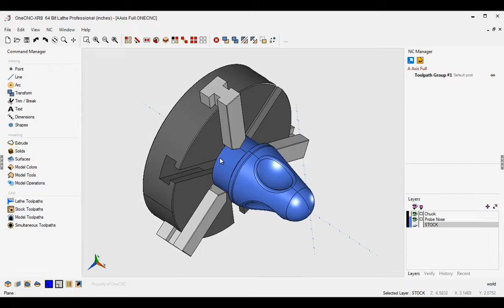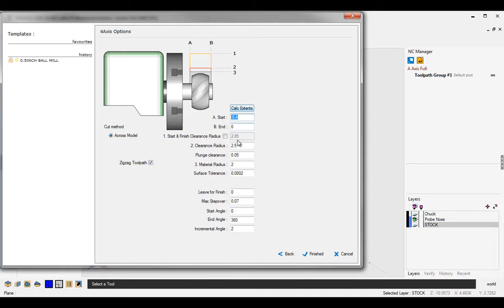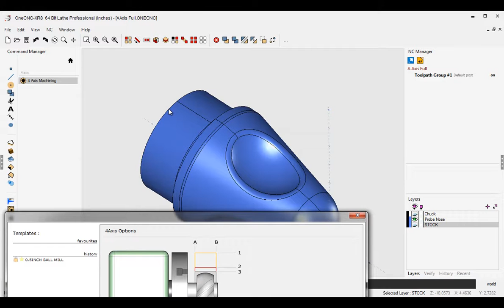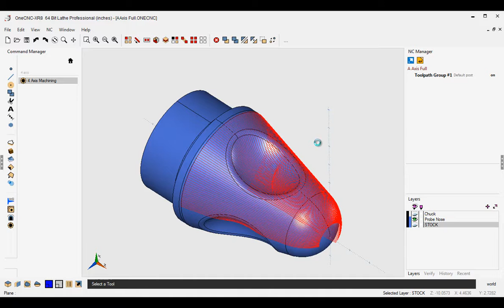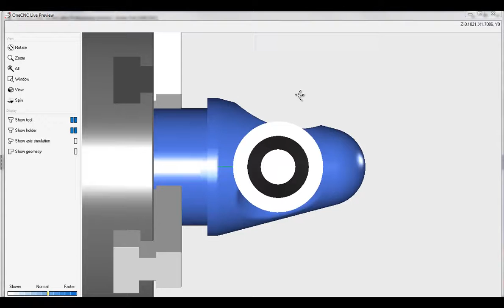OneCNC - C Axis Full Tool Path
In this video we take a look at the C Axis Full Tool Path provided by OneCNC Lathe Professional and OneCNC Lathe Expert.